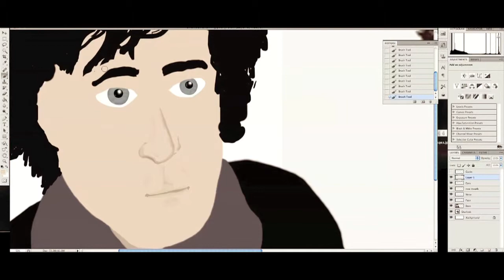'Sherlock' Drawing Time-lapse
Trying out some 'fan art.'  I finally got the chance to break in my Bamboo Tablet, and tried out a drawing of Sherlock Holmes from the BBC's 'Sherlock.  I probably spent 7-8 hours working on this, and eventually want to develop more of  my own style.  I think most of the drawings I end up posting will be more cartoony though.   'Sherlock' is now on the Netflix instant queue, and I would highly recommend it!  Visit their website at bbc.co.uk.  The track used in the time-lapse is titled 'The Game is On' from the Sherlock Soundtrack, which can me downloaded on iTunes.  Enjoy!